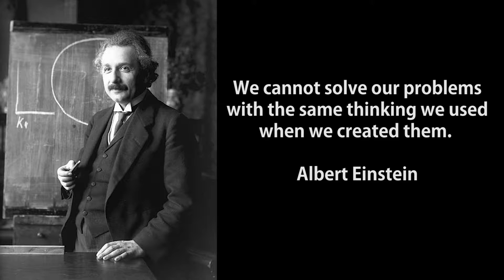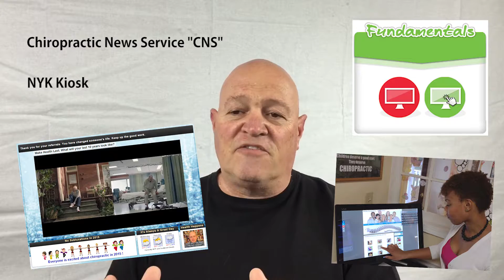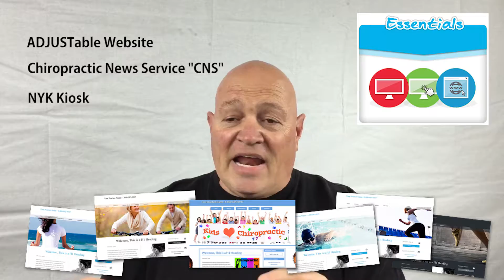Now You Know Systems 2016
This video describes the new "Systems" offered by Now You Know. These new systems include online and in-office educational services including the most educational website available for a chiropractic office.